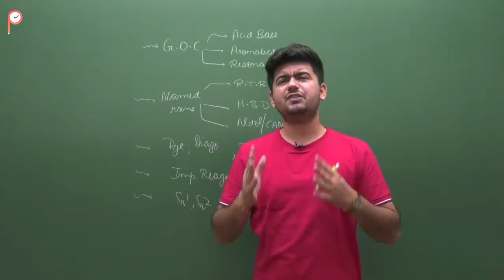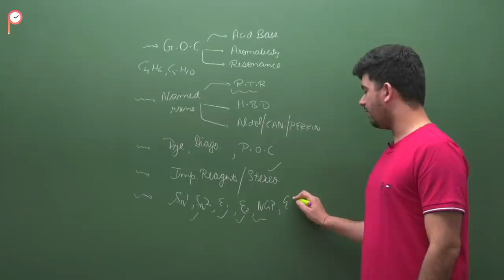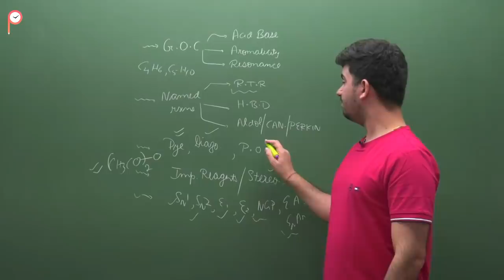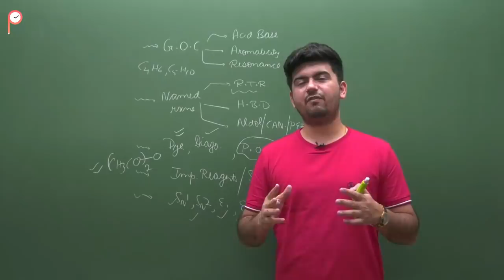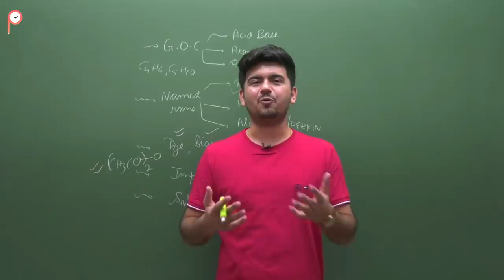SureShot Topics in Organic Chemistry - JEE Advanced NEET